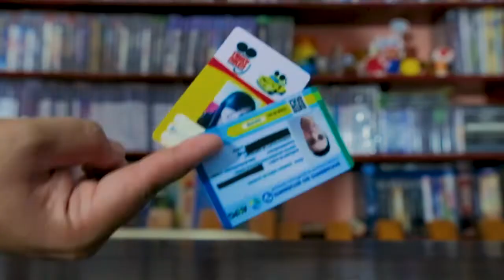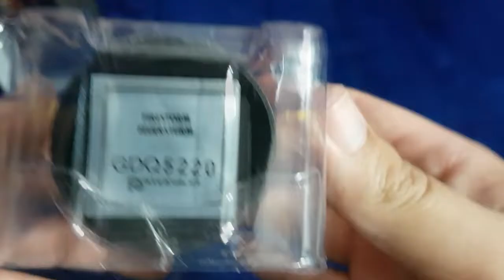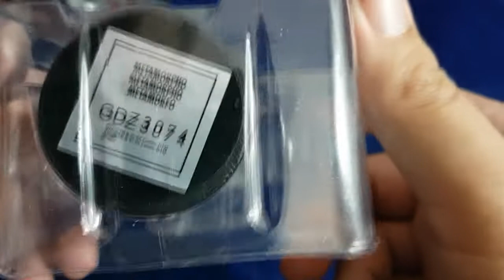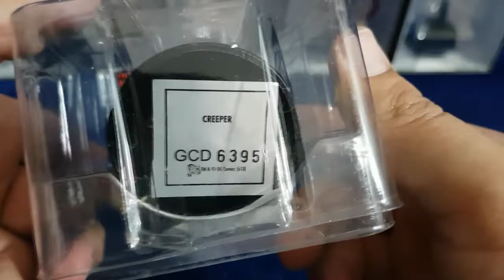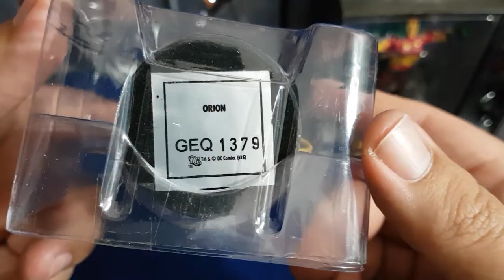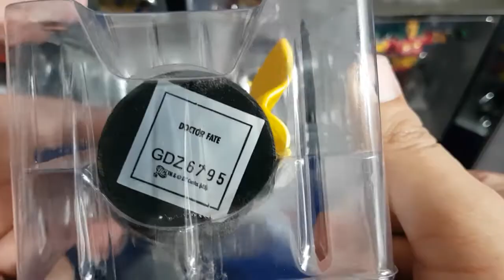MINIATURAS LIGA DA JUSTIÇA SUPLEMENTAR DC EAGLEMOSS